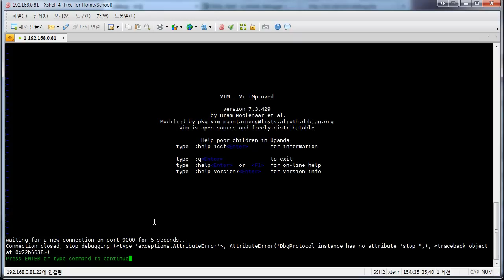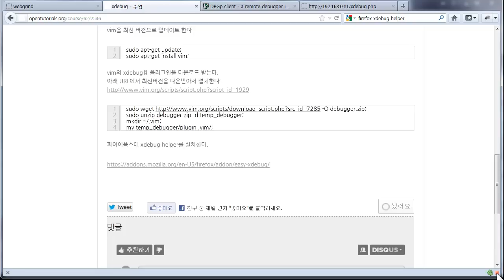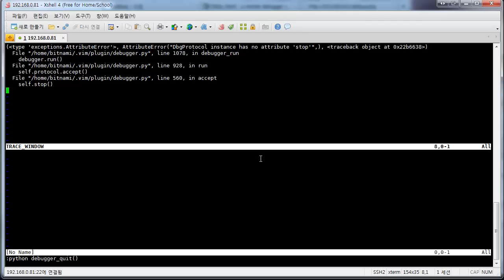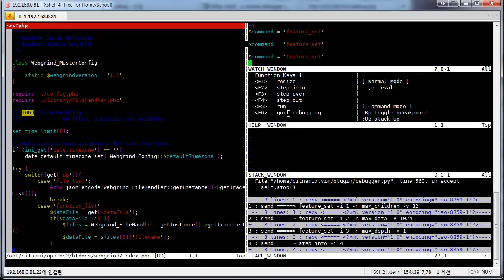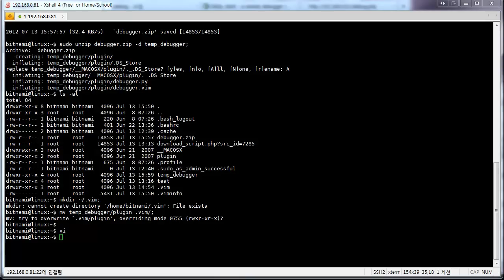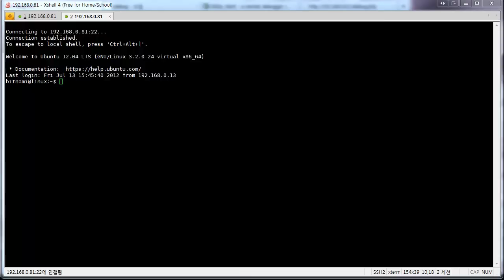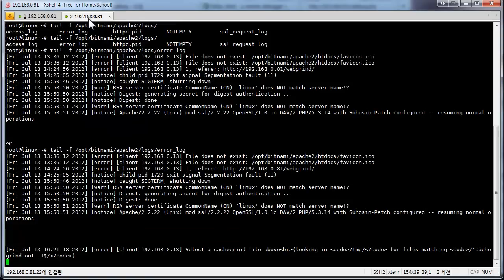PHP 디버깅 - xdebug 3